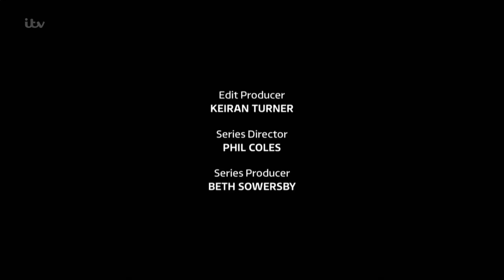Wild France: With Ray Mears Part 4: Cevennes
Ray visits The Cevennes National Park, one of the most uninhabited regions in France. He travels deep into the Chestnut forest to meet Laurent, a local farmer whose family have grown chestnut trees for generations. He sets up a campfire to cook some chestnuts to make a chestnut soup. He continues his journey, meeting a local bee keeper who builds traditional hives from tree trunks before heading off to find an animal who would once have been a common to this area, the wolf. Living in the park amongst the wolves are vultures and Ray hears the story of their successful re-introduction to the area.